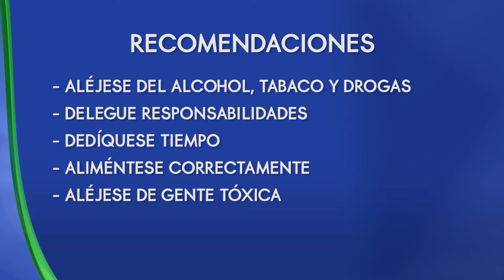CUIDAR LA SALUD MENTAL CADA VEZ ES MÁS IMPORTANTE EN LA SOCIEDAD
Esta se define como un estado de bienestar en el cual el individuo es consciente de sus propias capacidades.